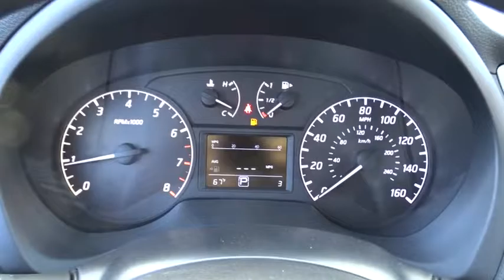2017 Nissan Sentra Chicago, Matteson, Oak Lawn, Orland Park, Countryside IL 70297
[LISTING TYPE] 2017 Nissan Sentra

Scores 37 Highway MPG and 29 City MPG! This Nissan Sentra delivers a Regular Unleaded I-4 1.8 L/110 engine powering this Variable transmission. Window Grid Antenna, Wheels: 16 Steel w/Full Wheel Covers -inc: 10-spoke design, Variable Intermittent Wipers.*This Nissan Sentra Comes Equipped with These Options *Urethane Gear Shift Knob, Trunk Rear Cargo Access, Trip Computer, Transmission: Xtronic CVT, Torsion beam rear suspension w/coil springs, Tires: P205/55R16 AS, Strut Front Suspension w/Coil Springs, Steel Spare Wheel, Single Stainless Steel Exhaust, Side Impact Beams.* Visit Us Today *Come in for a quick visit at Western Avenue Nissan, 7410 S Western Ave, Chicago, IL 60636 to claim your Nissan Sentra!